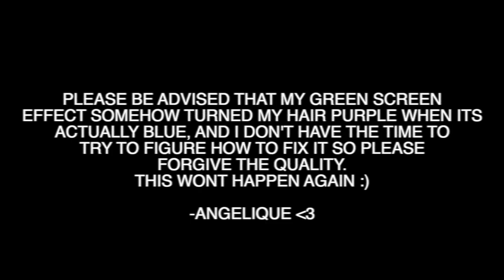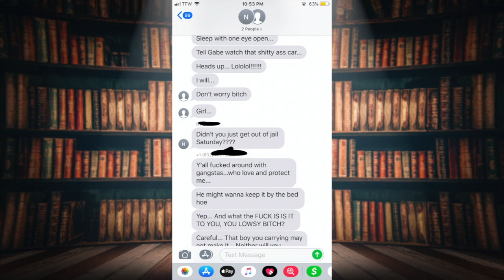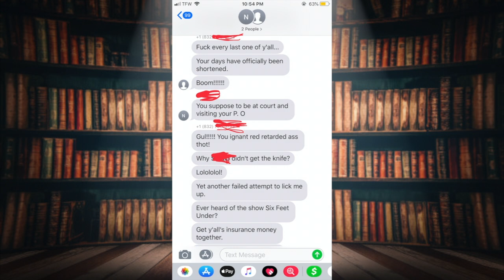15. I HAD TO PUT A RESTRAINING ORDER ON MY MOM!!!